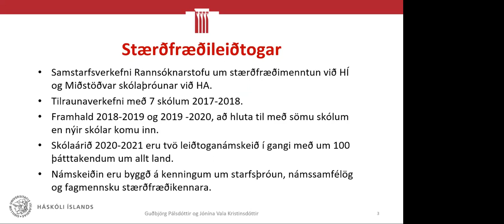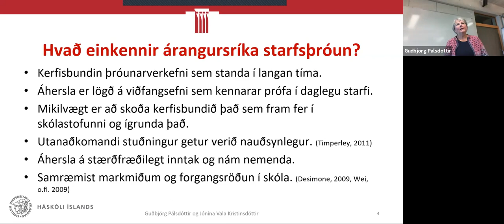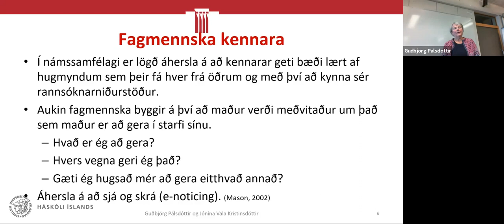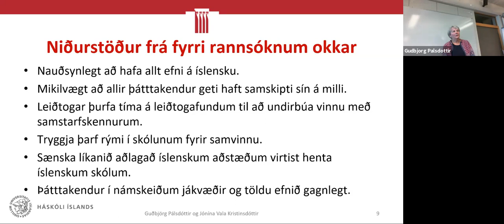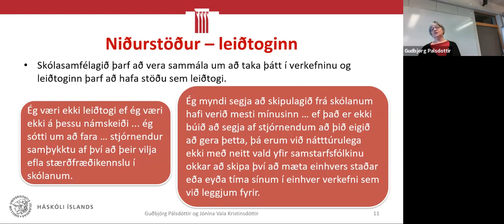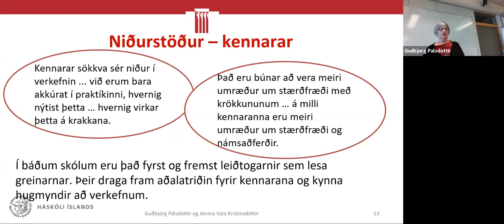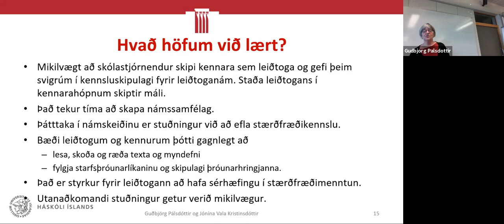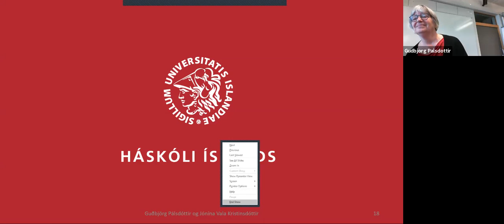Þróun námskeiða fyrir leiðtoga í stærðfræðikennslu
Guðbjörg Pálsdóttir, dósent, MVS, HÍ og Jónína Vala Kristinsdóttir, dósent, MVS, HÍ